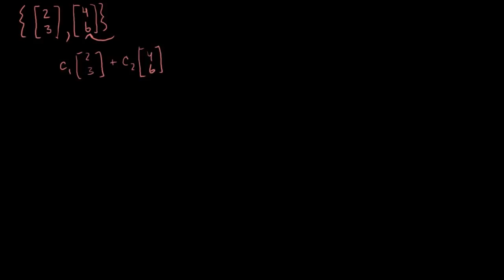Doğrusal Bağımsızlık 1 (Matematik) (Doğrusal Cebir)